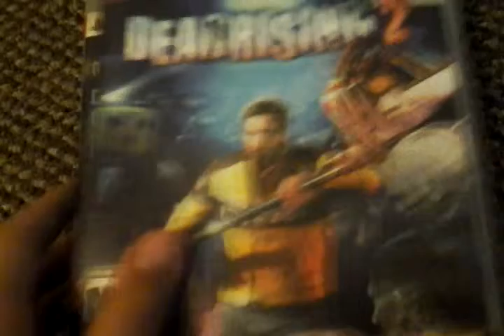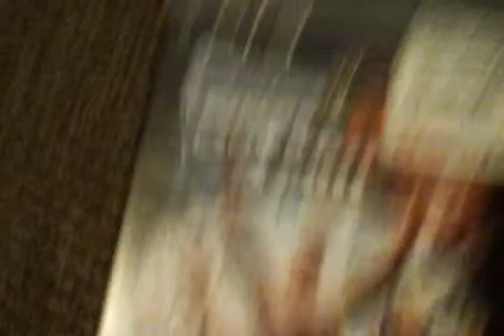PS3 GAME UNBOXING😱